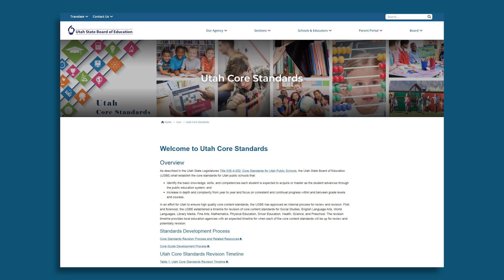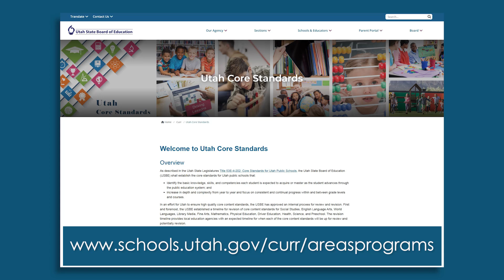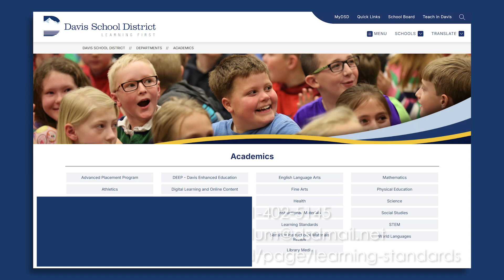 Teaching Excellence – Academic learning standards in Davis School District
The Teaching and Learning Department in Davis School District plays a critical role in guiding what students learn, thanks to a well-defined set of standards that direct teaching and ensure every student receives a quality education.

Led by Director TJ Strain, the Teaching and Learning Department focuses on creating a seamless, aligned educational experience for students, centered on essential knowledge and skills. Here’s how learning standards impact your student’s day-to-day learning and where to access more information.

What Are Learning Standards?

Learning standards are the core concepts and skills that our students need to know and be able to demonstrate by the end of each school year. They provide a roadmap for teachers to guide student learning in a focused direction, ensuring that all classrooms across the district are aligned with the same priorities. Davis School District's standards are derived from Utah's State Core Standards.

Davis School District goes a step further with these standards, organizing them into what we call DESK standards: Dispositions, Essential Skills and Knowledge. These are the priority standards that serve as the foundation for teaching in each subject. With the support of content supervisors, teacher teams at each school level translate these standards into practical lessons and learning experiences.

Standards vs. Curriculum

A common question is how standards differ from curriculum. Think of standards as the journey – they define the goals for what students should achieve. Curriculum, on the other hand, is the vehicle that teachers use to meet those standards. Whether it’s a textbook, digital resources or other materials, every curriculum tool is carefully chosen to align with the district and state standards. This ensures that students are on the right path toward mastering essential skills and knowledge.

Where Can You Find Standards Information?

Parents interested in learning more about the standards that guide their student’s classes are encouraged to reach out directly to their child's teacher or to their child's school. However, below are several other resources available:

Utah State Office of Education Website – This site provides easy access to the state-level standards for each content area.
Davis School District Website – On the district site, you can find local standards information by clicking on “Menu” and then selecting “Academics.”

With the support of these standards, we are committed to helping each student reach their potential and prepare for whatever comes next in their educational journey.